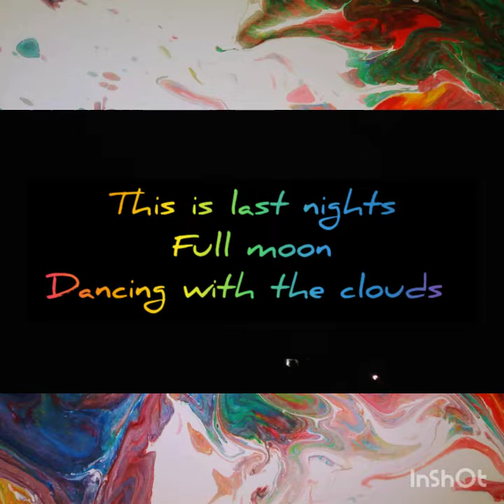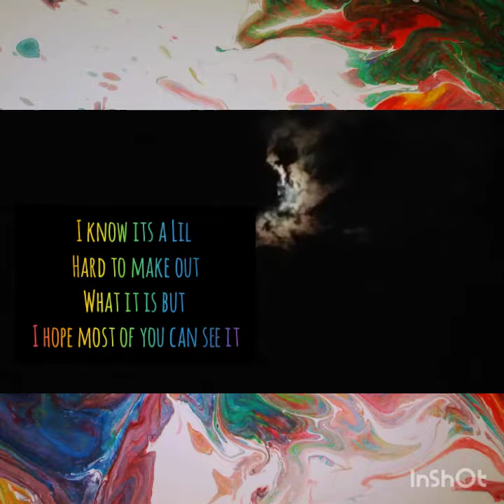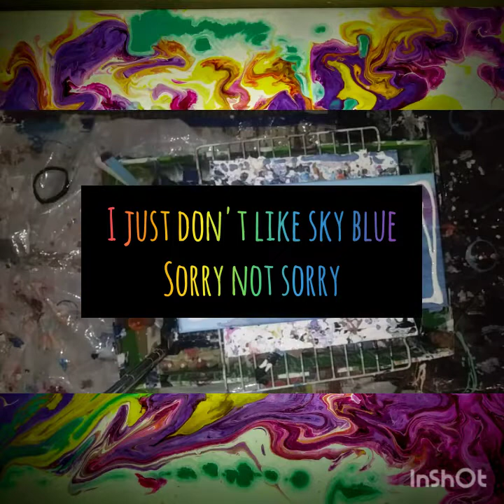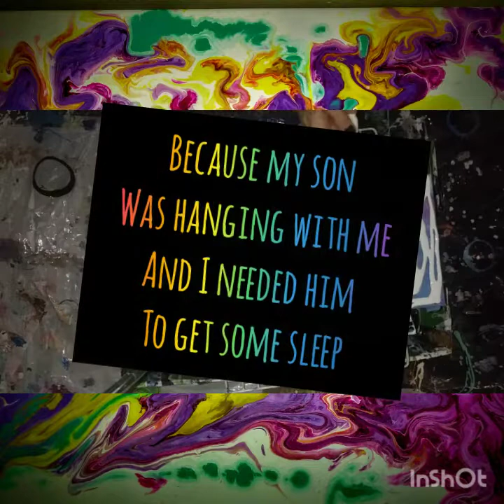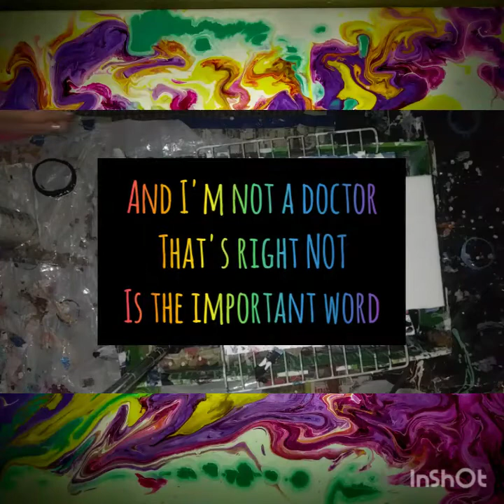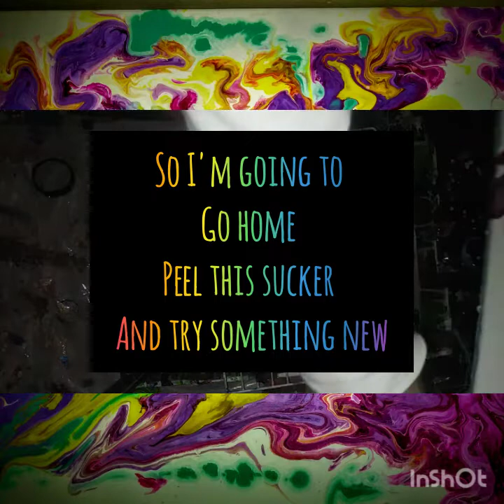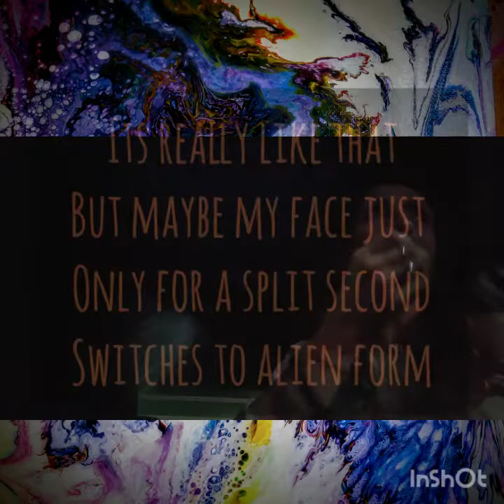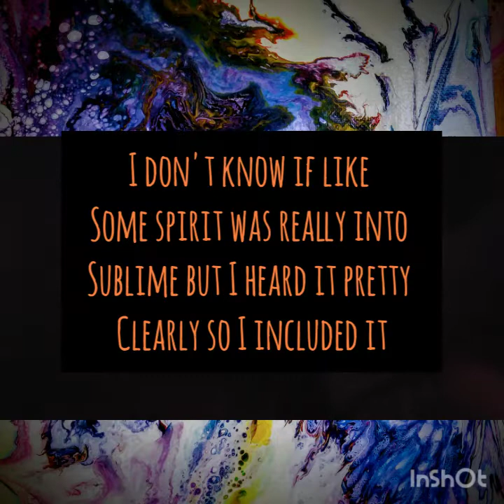Friday The 13th Stuff, Full Moon, Shout Outs, and more bizarre animal footage!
Hello!  Happy Friday the 13th!  To all of my beloved Subbie Weirdos 👽🤖👾 this is just a few Lil clips off the last 2 days. I had thought the colors I had left over may go into a pour nicely. However this was not the case and I will be covering once again the piece featured in this video. So therefore unless someone actually ask, I didn't think it was nessesary to do so. I mean they didn't go together well at all but I had written them down ahead so I do have them if someone does ask.
Also I plan on doing a better shout out video that will include the following artists and their channel links as well.  So please don't be mad at the quick way in which you all were briefly mentioned but while I was remembering them I mentioned them.
Serendipity Soul Acrylic Art, Acrylic Pours and more with Jeanne Marie and UnLikNoOtha_Element I'll have to make sure I got all of those spelled and titled right so in the next video which is absolutely gonna be titled. "Friday the 13th as bad luck or good luck for my painting?" Its really cool if you actually like my videos (👍 it)  and would mean a lot if you aren't subscribed if you'd do that (sub it)  and of course adjust the bell in the corners settings to be sure you won't miss anything! (🔔 it)
I'm trying really hard to get my subscribers up before my birthday in December which is still a few months from now so I'm setting the goal at 50 and it would really be cool if you don't subscribe if you'd just maybe tell someone you know who is into the content usually featured on this channel about it!!  That could possibly get more people to view which could lead to a subscribe and every little bit helps so I'd truly appreciate it and am sending good vibes in all directions to ensure you're captured in good frequency!
I'm mixing paint as well right now for tonights pour so don't miss it!
Or I'm gonna have to call up those darn clowns and they're already booked up with "It 2"watch parties and stuff so they might could squeeze a few ppl in if I need em too but wouldn't you rather them not come troll you?! 😊😁😜😜
And so thats a wrap! Enjoy this day all of you beautiful weirdos and even any normies that may be watching.
Much love ❤️ One love ❤️
Good vibes and Good night!!

Musician: Philip E Morris

Musician: Jef

Musician: Jef